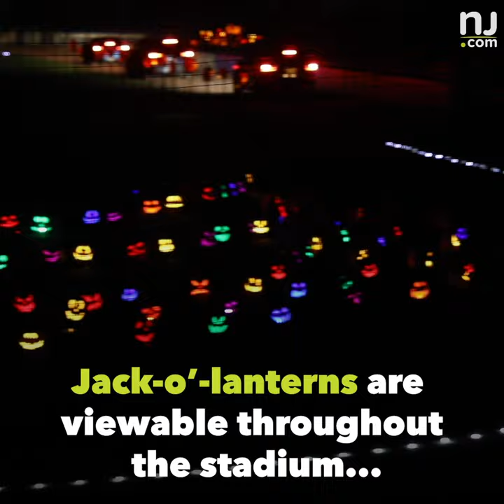This N.J. drive-thru experience features 5,000 jack-o’-lanterns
Skylands Stadium is filled with over 5,000 jack-o’-lanterns for a new drive-thru experience. 🎃 Will you join the Halloween madness?